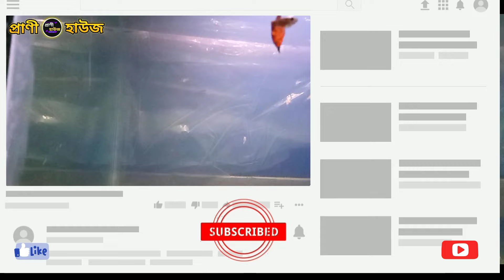শীতকালে গাপ্পি চাষ কোনো হিটার ছারাই মাছ চাষ | শীতকালে মাছের যত্ন